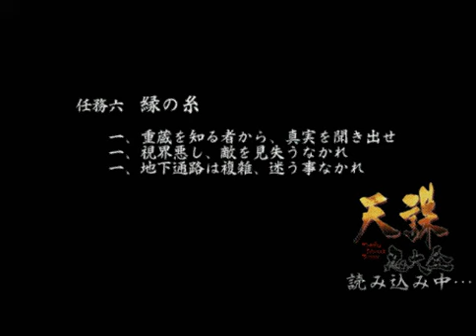天誅 忍大全 凛編 6